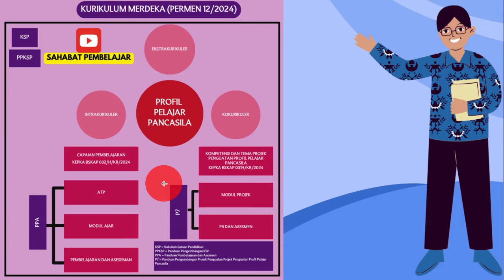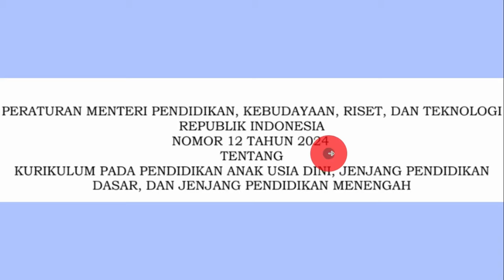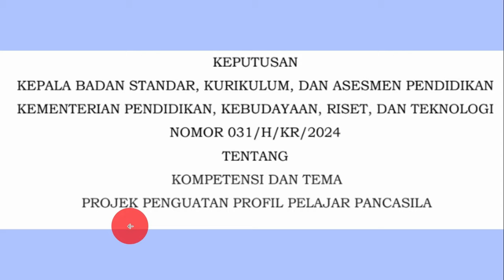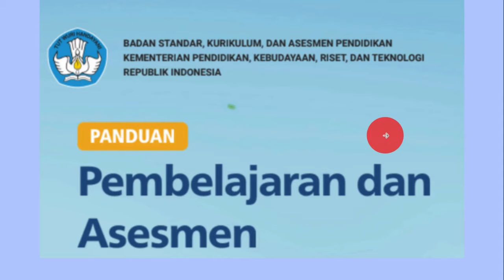MUDAHNYA MEMAHAMI KURIKULUM MERDEKA. CUKUP 15 MENIT. UPDATE KURIKULUM MERDEKA 2024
MUDAHNYA MEMAHAMI KURIKULUM MERDEKA. UPDATE KURIKULUM MERDEKA 2024